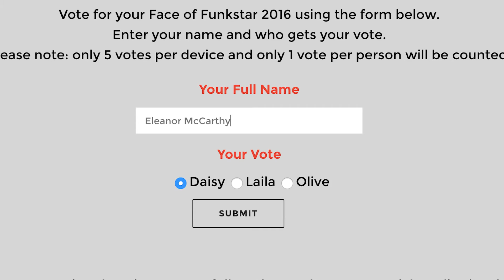Face of Funkstar 2016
Watch what happened in the Face of Funkstar 2016 competition!